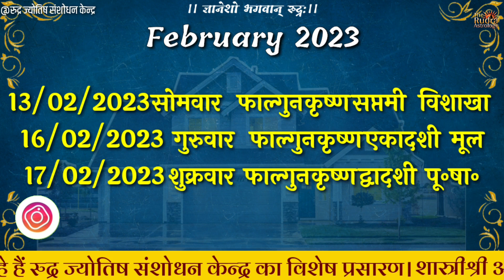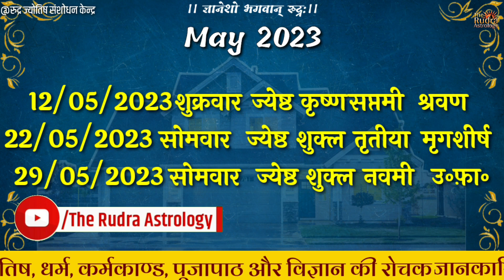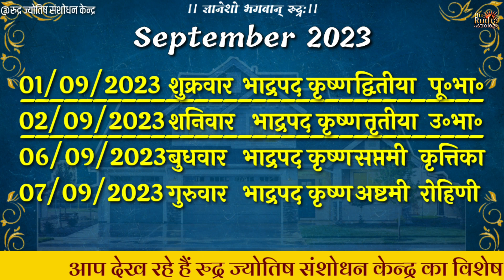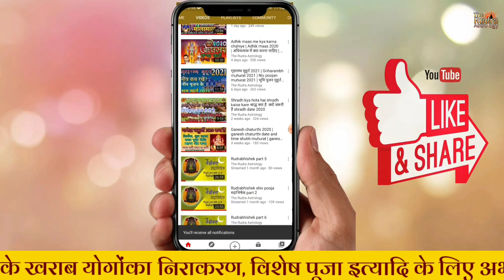गृहारम्भ मुहूर्त 2023 | Griharambh muhurat 2023 | Niv poojan muhurat 2023 | भूमि पूजन मुहूर्त 2023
गृह निर्माण 2023 के लिए शुभ मुहूर्त भूमि पूजन और नीव पूजन के लिए
Griha Nirman Muhurat 2023, Construction Start Shubh Muhurat 2032, Neev and Bhumi Pujan 2022 Auspicious Date and Time.

गृहारम्भ कब करना चाहिए | गृहारम्भ का मुहूर्त । bhumi poojan muhurat 2022 | vastu for home

What is Vastu | Vastu tips | वास्तुशास्त्रकी उत्पत्ति की कथा | वास्तुदोष और उपाय by Ashish

Griha pravesh muhurat 2021 गृह प्रवेश मुहूर्त 2021 Griha pravesh shubh muhurt Date Times 2021

शुभ तिथि में गृह निर्माण का कार्य शुरू करना आपके लिए और आपके परिवार के लिए खुशियां लेकर आती है। नए घर किसी परेशानी के तैयार हो जाये और उसमे रहने वाले परिवार हमेशा खुश रहे धन दौलत की कमी नहीं हो और नया घर आपके लिए शुभ हो, इसके लिए आप हमेशा शुभ मुहूर्त में ही कार्य प्रारंभ करें।

आइये जानते हैं 2022 में नया घर बनाने की शुभ मुहूर्त कौन कौन से हैं। ये मुहूर्त हिन्दू पंचांग और मुहूर्त चक्र के अनुसार है।

गृह निर्माण / नींव पूजा / भूमि पूजन 2022 का मुहूर्त हमेशा गृह स्वामी के नाम व् जन्मतिथि के अनुसार निकाला जाता है।
अगर आप भी गृह निर्माण / नींव पूजा के लिए शुभ मुहूर्त निकलवाना चाहते हैं, तो नीचे दिए गए Whatsapp Number  पर क्लिक कर अपने लिए शुभ मुहुर्त लें सकते हैं। सहयोग करने के लिए कृपया डोनेशन करें। मुहूर्त जल्द ही आपके ईमेल या WhatsApp पर भेजा जाएगा।
डोनेशन के बाद अपनी सभी डिटेल्स फॉर्म में भरें, जो डोनेशन के बाद ओपन होगा।

गृह निर्माण 2022 भूमि पूजन 2022 नींव पूजन मुहूर्त 2022 दिनाक दिन तिथि नक्षत्र

जनवरी 2022 गृह निर्माण भूमि पूजन और नीव पूजन

फरवरी 2022 गृह निर्माण भूमि पूजन और नीव पूजन
मार्च 2022 गृह निर्माण भूमि पूजन और नीव पूजन
अप्रैल 2022 गृह निर्माण भूमि पूजन और नीव पूजन
मई 2022 गृह निर्माण भूमि पूजन और नीव पूजन
जून 2022 गृह निर्माण भूमि पूजन और नीव पूजन
जुलाई 2022 गृह निर्माण भूमि पूजन और नीव पूजन
अगस्त 2022 गृह निर्माण भूमि पूजन और नीव पूजन
सितम्बर 2022 गृह निर्माण भूमि पूजन और नीव पूजन
अक्टूबर 2022 गृह निर्माण भूमि पूजन और नीव पूजन
नवम्बर 2022 गृह निर्माण भूमि पूजन और नीव पूजन
दिसम्बर 2022 गृह निर्माण भूमि पूजन और नीव पूजन
neev pujan muhurat 2022
 Griharambha muhurat 2022
भूमि पूजन मुहूर्त
ghar banane ka shubh muhurat 2022
bhumi pujan 2022 mein
grih nirman muhurat 2022
गृह आरम्भ मुहूर्त 2022
 griha pravesh shubh muhurt 2022 january
griha pravesh muhurat 2022
griha pravesh muhurat in 2022
griha pravesh muhurat march 2022
grih pravesh muhurat 2022
 ghar nirman muhurat 2022
 griha pravesh shubh muhurt 2022 december
griha pravesh muhurat in november 2022

grih nirman shubh muhurt
grih nirman 2022
grih nirman shubh muhurt 2022
 grih pravesh 2022
 grih aarmbh
horoscope